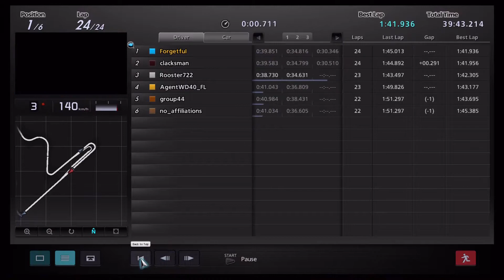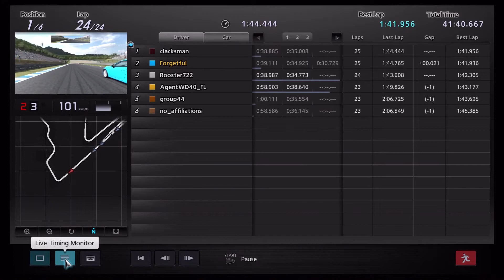DriverSports DLC Test | Scion FR-S/ Toyota 86 GT | Motegi East